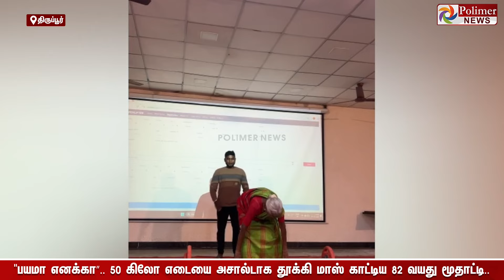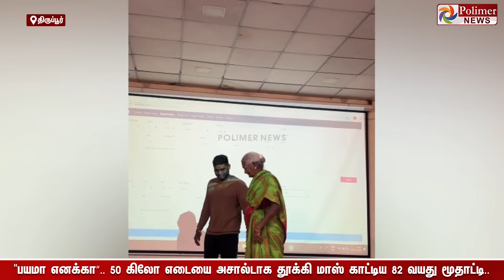"பயமா எனக்கா”.. 50 கிலோ எடையை அசால்டாக தூக்கி மாஸ் காட்டிய 82 வயது மூதாட்டி..!!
"பயமா எனக்கா”.. 50 கிலோ எடையை அசால்டாக தூக்கி மாஸ் காட்டிய 82 வயது மூதாட்டி.. போட்டியில் வெற்றி பெற்று தேசிய அளவிலான பளு தூக்கும் போட்டிக்கும் தேர்ச்சி..!!!